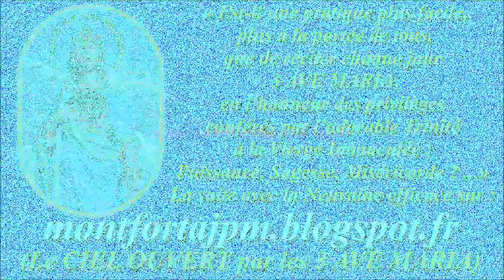AM1396. Je vous salue, Marie : Musical pour accompagner la récitation du Chapelet (802)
Gilbert Chevalier
l'Aveugle-Vendéen
(31/10/2014)